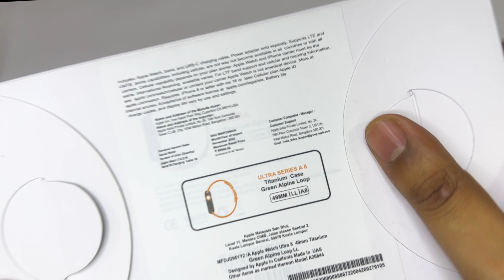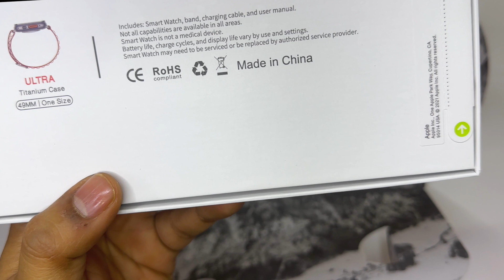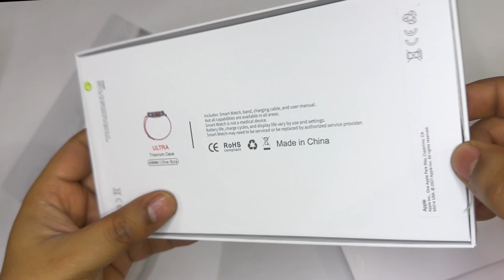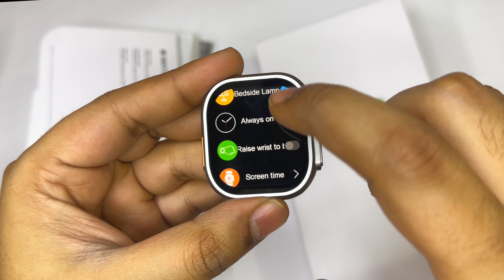MT PRO 8 With 2 MODES Always On Display and TYPE - C Charger | Best Ultra Clone In Budget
MT PRO 8 Ultra is new premium smartwatch that comes with super smooth display and premium 49mm display that is super smooth and awesome display, and 2 modes always on display
Mt pro 8 pro have many customization and comes with real screws and strap lock.